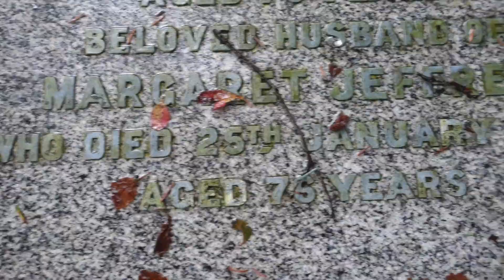Clark Ancestry, Glasgow